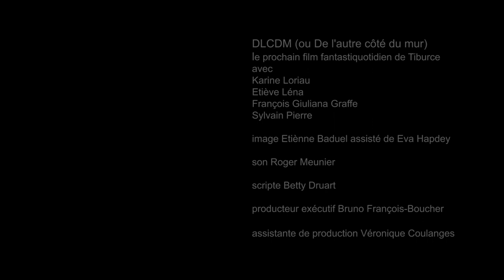DLDCM (ou De l'autre côté du mur) - making of - 21 10 2019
making of du prochain film de Tiburce
avec Karine Loriau et Etiève Lena
image Etienne Baduel